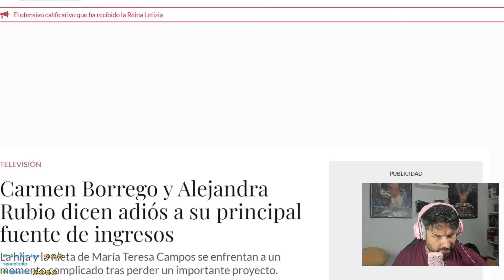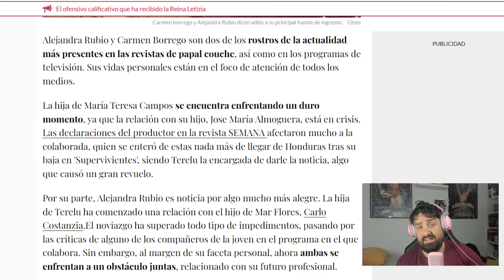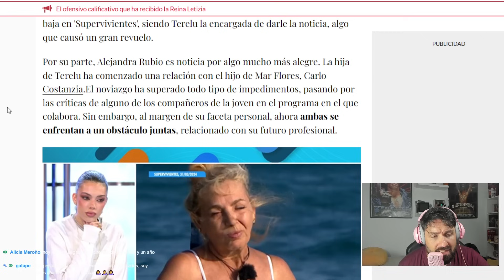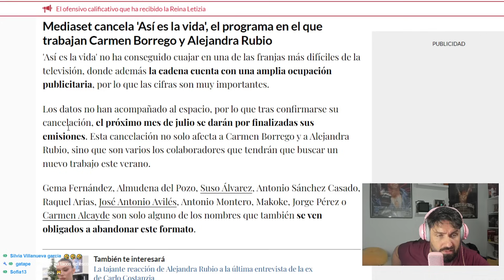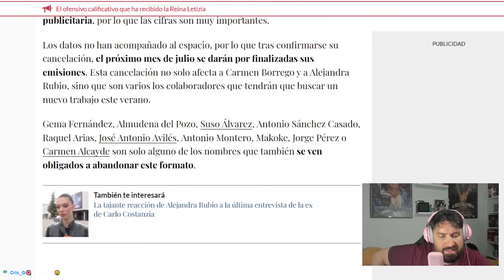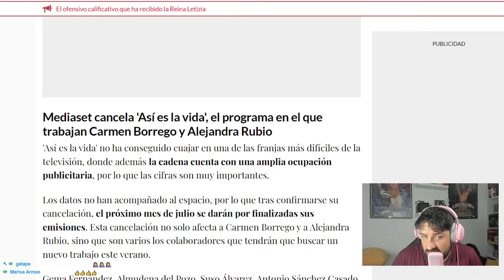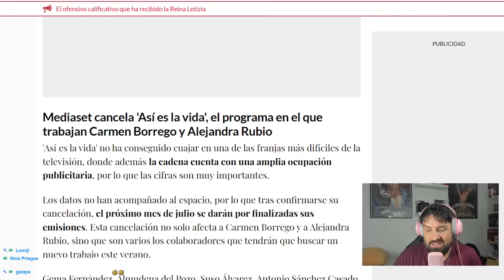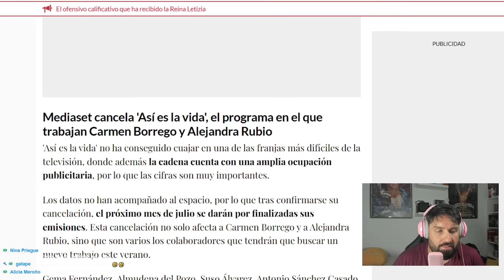"NECESITAMOS DINERO HAN JUGADO CON NOSOTRAS" Carmen Borrego y Alejandra Rubio A LA CALLE!